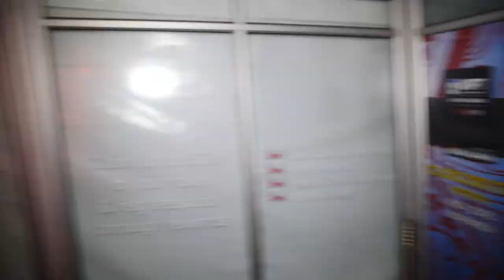S13 partypoker WPT UK: WPT Keepy Up Challenge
Royal Flush Girls Dalia and Violet get WPT UK players Sam Trickett, Chris Sly and Sin Melin showing off their football skills. Players competed in the keepy up challenge for a pair of partypoker Monster headphones.